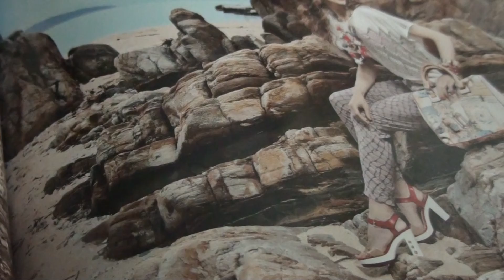MUSICA DE LA GRECIA -JOHN BAKALIS-2013